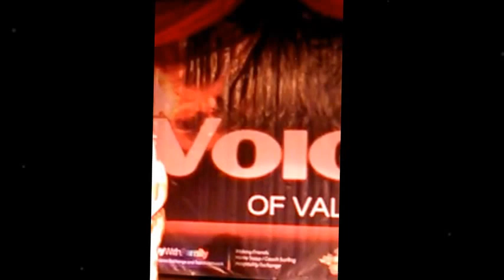Miros "Somebody to love" de Jefferson airplane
Participa en The Voice of Vallarta